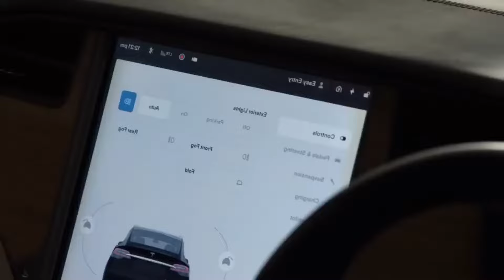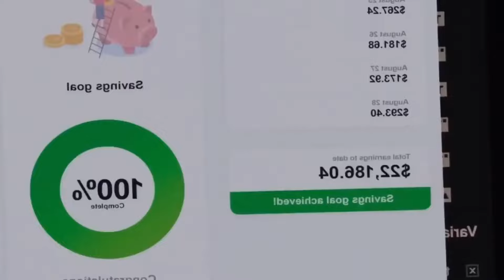No Hard Feelings (2023) Explained In Hindi | No Hard Feeling | Jennifer Lawrence | Captain Explains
No Hard Feelings (2023) Explained In Hindi | No Hard Feeling | Jennifer Lawrence | Captain Explainer

Credits :-
Name :- No hard feelings

"No Hard Feelings" is an emotionally charged drama that explores the complexities of relationships, forgiveness, and personal growth. The story revolves around two estranged childhood friends, Alex and Jamie, who find themselves unexpectedly reunited after years of silence.

Set against the backdrop of a small, picturesque town, the film delves into the deep-rooted issues that led to the fracture of their friendship. As they navigate the awkwardness of their initial reunion, both Alex and Jamie must confront their own demons and come to terms with the past.

The narrative takes an unexpected turn when Alex, now a successful but emotionally scarred entrepreneur, discovers that Jamie has been harboring a life-altering secret. As the layers of their shared history unfold, the film weaves a poignant tale of love, loss, and the power of forgiveness.

The emotional intensity of "No Hard Feelings" is complemented by breathtaking cinematography and a carefully curated soundtrack that heightens the emotional resonance of each scene. The film explores the intricacies of human connection, showcasing the fragility and strength that lie within the bonds we form with others.

Through moments of heartbreak and redemption, "No Hard Feelings" invites audiences on a journey of self-discovery and the healing power of forgiveness. Ultimately, the film leaves viewers with a profound message about the importance of letting go of resentment and embracing the possibility of redemption in the face of life's inevitable challenges.